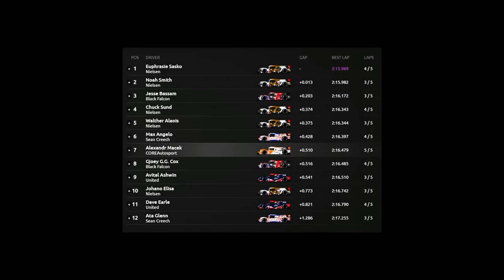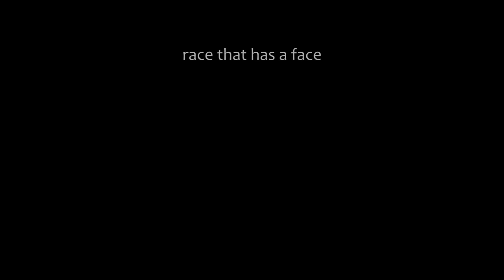Spa - Francorchamps, Ligier JS P320, rFactor 2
One of the most famous racing circuits in the world with a history of 98 years. I would still like to be able to take the ex Bus Stop. So far, I ride this curve like a pig. :)

CZ: Jeden z nejznámějších závodních okruhů na světě s historií dlouhou už 98 let. Ještě bych rád uměl projíždět zatáčku ex Bus Stop. Zatím ji jezdím tzv. na prasáka. :)